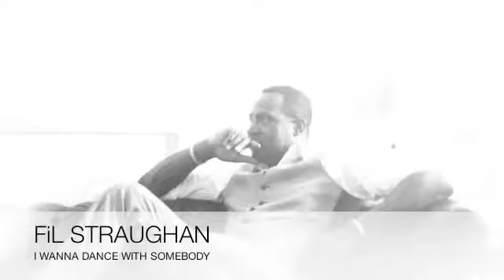FiL Straughan - I Wanna Dance With Somebody - REIMAGINED - Tribute - Whitney Houston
FiL Straughan & Asha Elfenbein REIMAGINE "I Wanna Dance With Somebody", off his UK CD "My Music, Pt. 1" - this version even got the thumbs up from the songwriters BOY MEETS GIRL - George Merrill & Shannon Rubicam